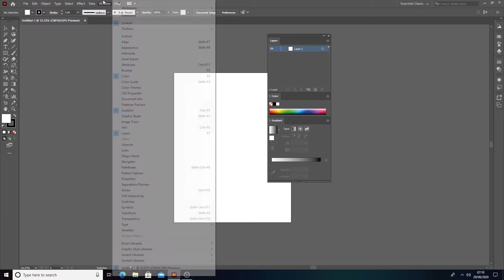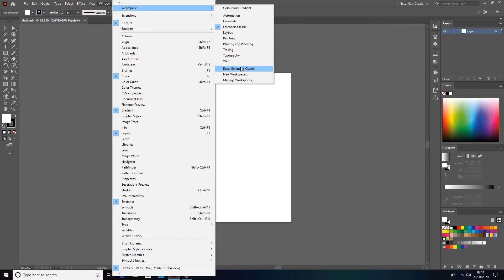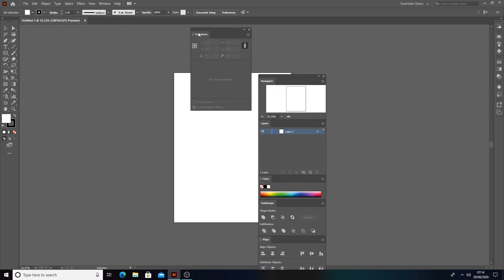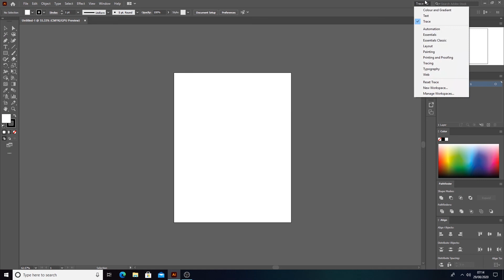3 Best Custom Workspaces | Illustrator Tutorial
Hey Everyone! I’m Pranay Reddy Ambati

Here's another video on Custom Workspaces in Adobe Illustrator. In this Tutorial you will place workspace panels to complete work easier than before !!. No third party Plug-in is used.

In this Tutorial, We created workspaces for

1. Colours and Gradiants
2. Text
3. Tracing